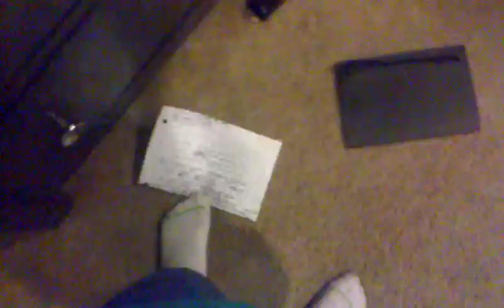Book sale preview and batman don't bat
Book sale at sunday